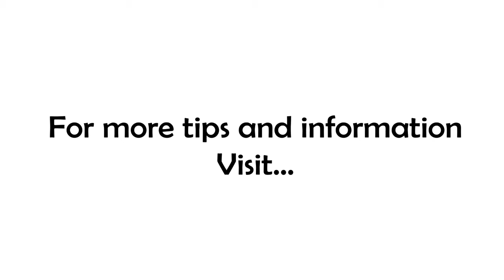7 Minutes In the Morning - How To Make Progress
"All progress takes place outside your comfort zone." ~Michael John Bobak

Have you ever been on a lazy river ride? You know, you sit in the inner tube and the water just moves you around the "river." That's one of the only places I can imagine where it takes little to no effort on your part to make progress...that is, if you consider going around in circles progress.

The truth is that real progress (movement toward a goal) requires YOU to get outside your warm, comfy cocoon and make some new calluses. Of course, blisters come first and those blisters can be quite painful, but if you want to find success as an entrepreneur, business owner, or just in life...you need the blisters.

Situations like we've been going through for the past couple of months really emphasize the need for planning and stress testing the business, and that stuff is not fun. But if you don't do it in planning and learn from the mistakes of preparation, then your only choices it to learn in real time...and THAT can be fatal to your business.

Take a few minutes right now and think about two or three things that you've been putting off till "tomorrow" and make completing them today a priority!